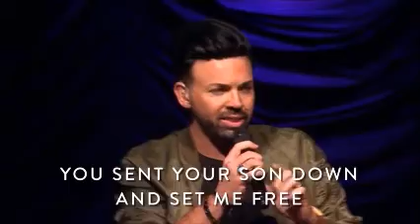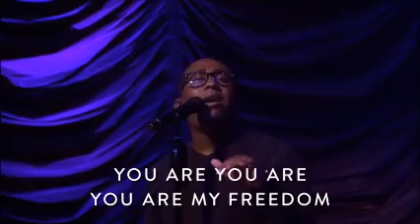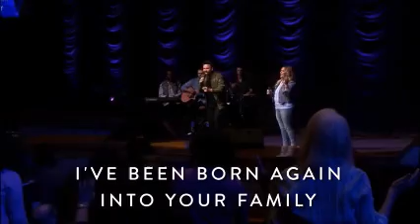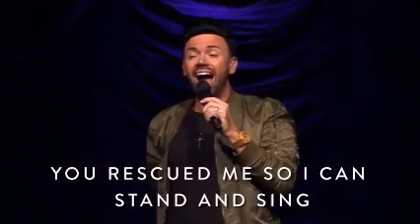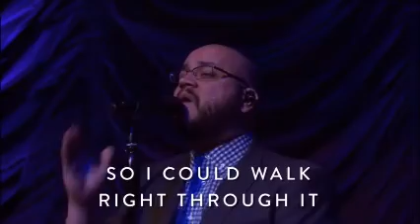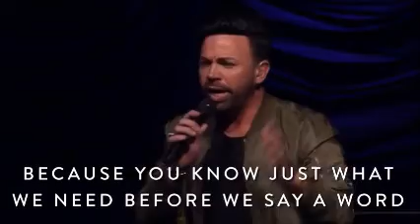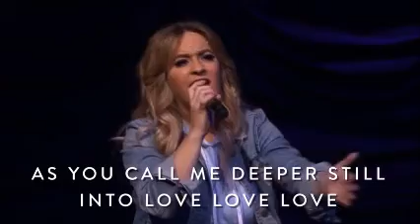2018-0509 Joni Parsley-His Word Last Word